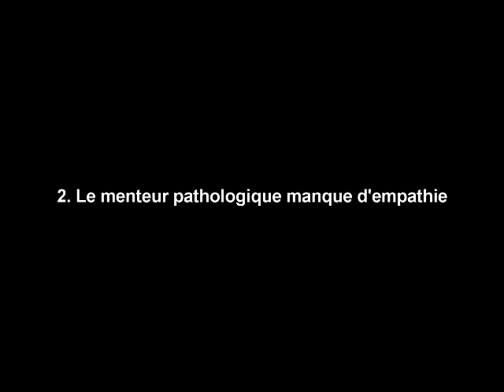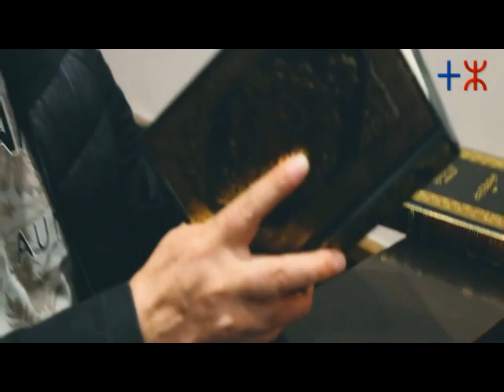amirouche le Menteur pathologique